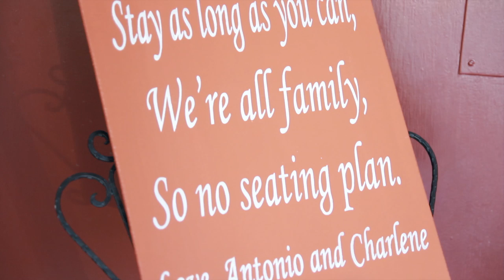Antonio and Charlene's Wedding Highlight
This video is about Antonio and Charlene's Wedding Highlight